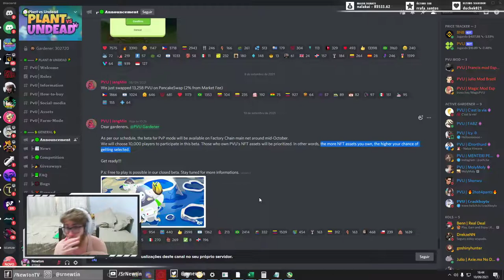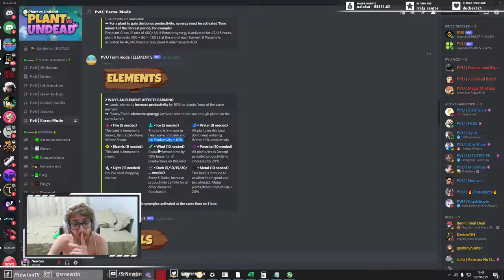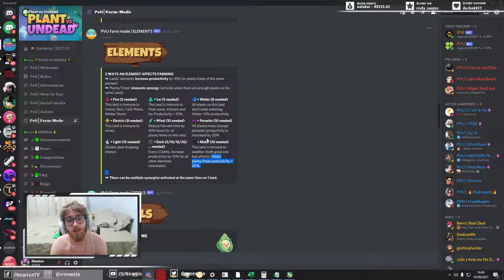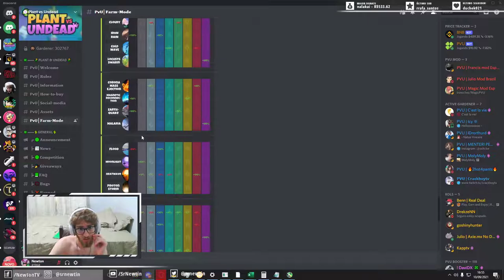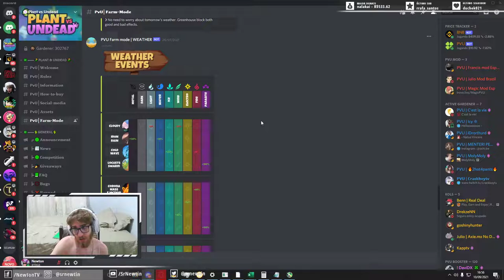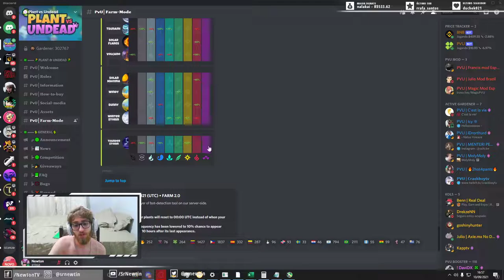Aula 3: NOVIDADES do PVU! Beta do PVP, Climas e como afetarão suas plantas NFT! - Plant vs Undead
Neste vídeo eu trago notícias sobre o PVP do jogo, bem como cito a forma como o clima (weather) vai afetar a jogabilidade e rentabilidade das suas plantas NFT, as plantas comuns, as sunflowers, não serão afetadas.